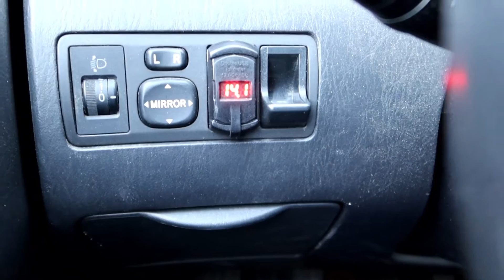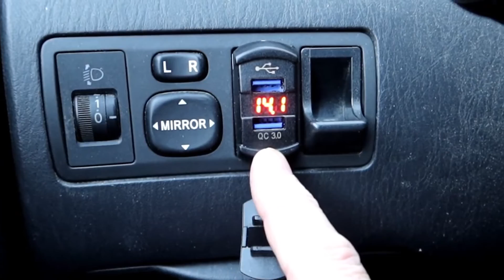How to install an USB QC 3.0 in a Toyota Corolla Verso or any car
How I installed a USB QC 3.0 in my Toyota Verso. USB dual Rocker Switch 3.0 QC